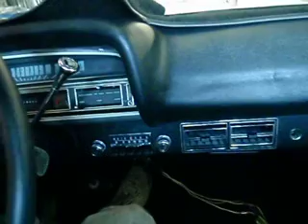Ranchero Stereo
Radio Installed, UnderCover ll Speakers